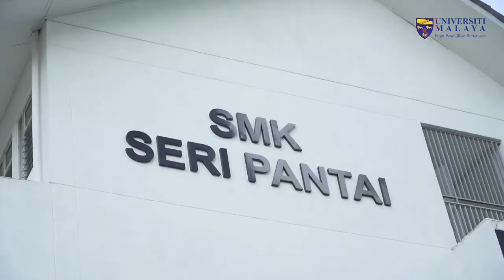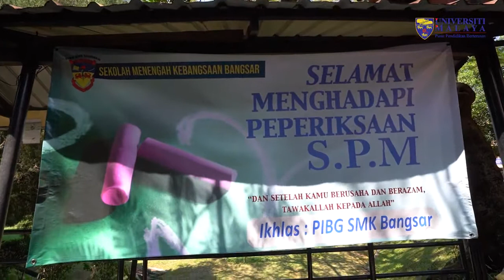Program Sanitasi Sekolah (CSR UMCCed)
Sorotan Program Sanitasi Sekolah